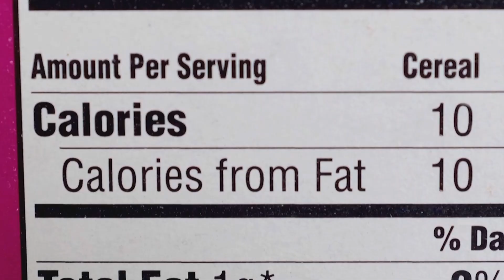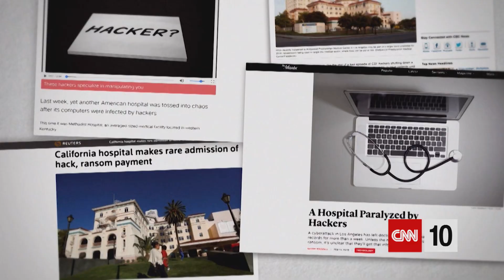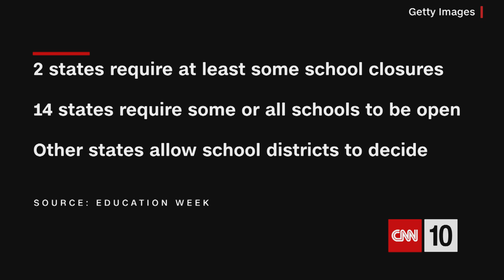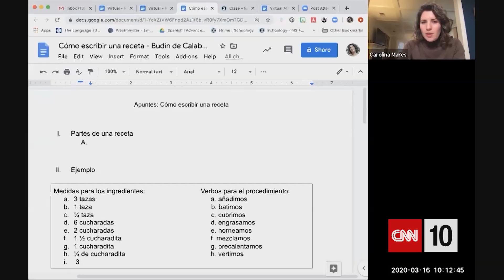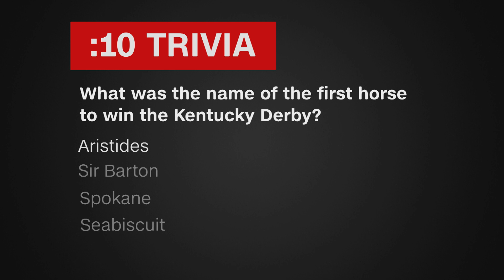A Cyberattack On A Pipeline | May 11, 2021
A cyberattack on America's largest fuel pipeline is today's first story: How could this affect fuel prices? We're bringing you a tale of two districts to illustrate two very different approaches when it comes to schools reopening. And we're explaining why this year's Kentucky Derby winner may not be able to compete in the other Triple Crown races.